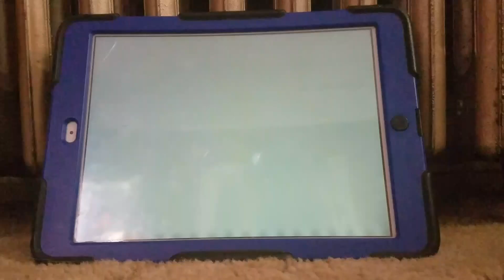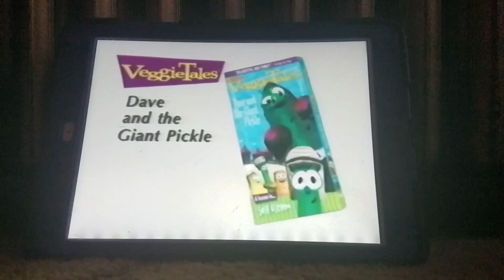Veggie Tales Dave And The Giant Pickle VHS Trailer